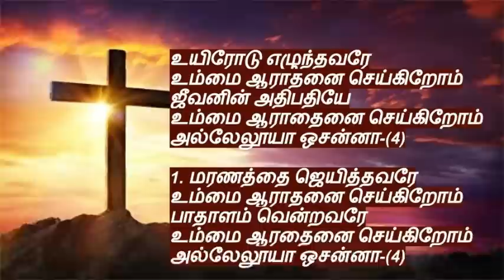tamil christian songs | உயிரோடு எழுந்தவரே உம்மை ஆராதனை செய்கிறோம் அல்லேலூயா ஒசன்னா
Easter songs
உயிரோடு எழுந்தவரே உம்மை ஆராதனை செய்கிறோம்     அல்லேலூயா ஒசன்னா